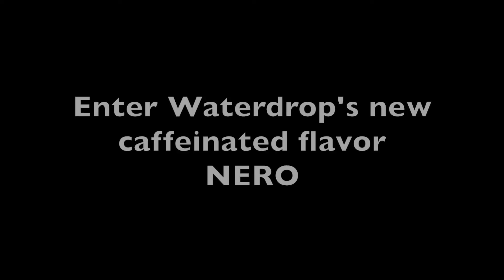Waterdrop NERO Kelley Buttrick, KB Voiceovers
(KBVoiceovers.com) Caffeine but no mouth clicks? Waterdrop just released their caffeinated flavor NERO in the United States.  As a coffee addict who can't afford the sticky mouth coffee causes as VO talent, this could be my answer.  In this video, I unbox my NERO set and give it a taste test.